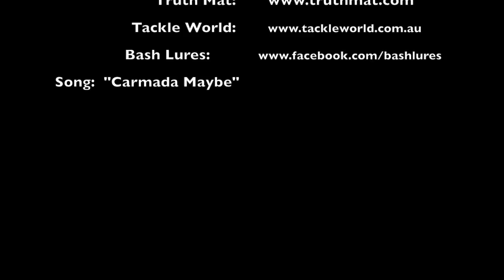GT - Bash Lures Ribbon Tail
Went fishing throughout the canals flicking my favourite plastic (Bash Lures - Ribbon Tail) and caught a 50cm GT, was good fun on the light gear!